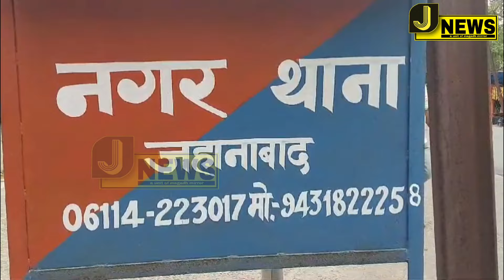जमीन के लिए भिड़े भाई बहन, इनामी चुन्नू शर्मा पकड़ाया, सड़क के लिए सड़क जाम, आई पुलिस को लौटना पड़ा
जहानाबाद समाचार//